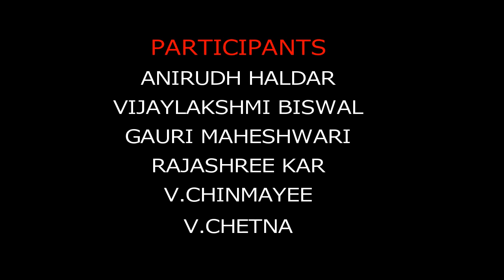'MAHA SASHTHI' by Durga Puja & Cultural Association (DPCA), Faridabad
Durga Puja & Cultural Association (DPCA), Faridabad presents DURGA PUJO CULTURAL EXTRAVAGANZA 'MAHA SASHTHI' on 22nd October, 2020